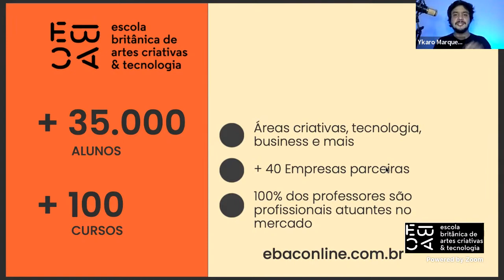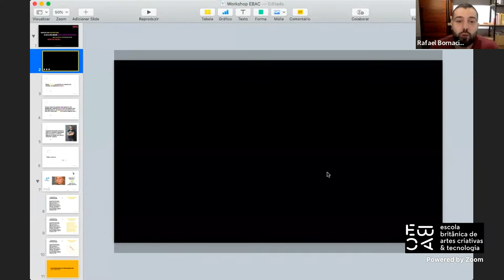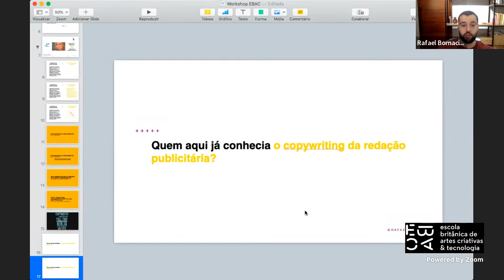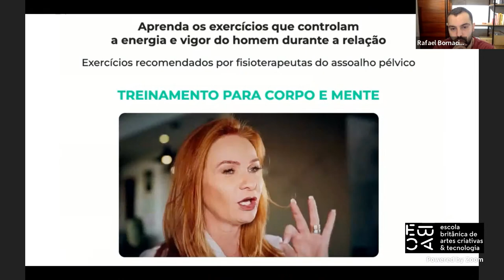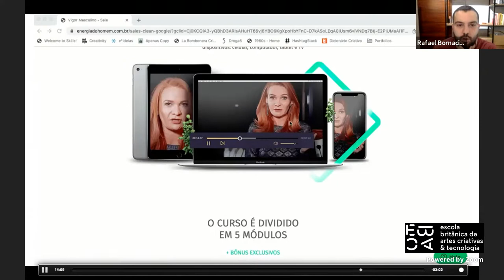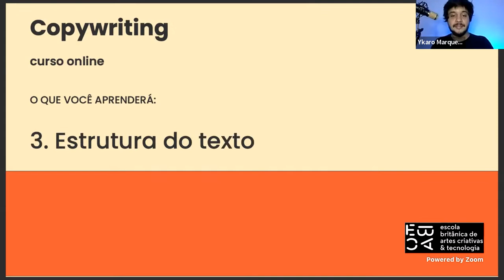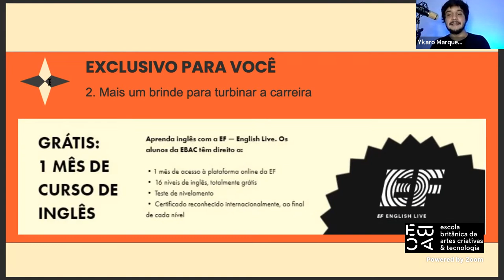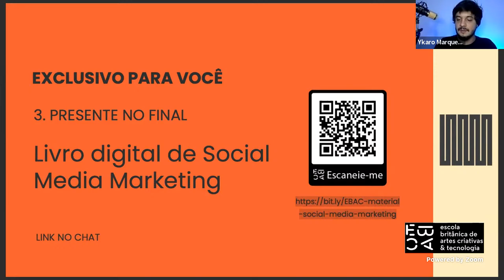DIA 1 – Fundamentos que fazem a diferença para um especialista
* O que é copywriting, copywriter, copyright.
 * Copywriting X redação publicitária
 * Princípios básicos do copywriting
 * Call to action (CTA)
 * Gatilho Mental
 * Fórmula de lançamento